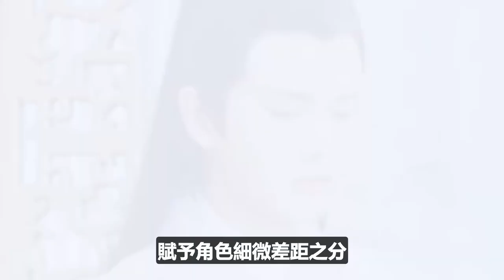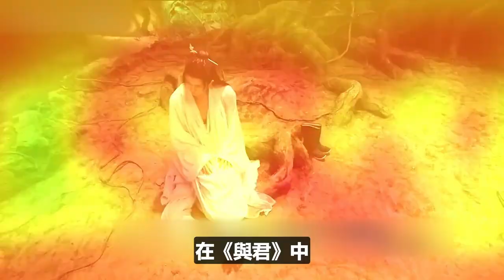魚三歲和陸八歲，姐姐們更愛哪一個？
任嘉倫 錦衣之下 與君初相識【嘉人有約】

任嘉倫喊你來追劇了，《與君初相識》香是真香，不過小編嗅到了熟悉的味道，之前出過《與君》與《周生如故》、《一生一世》的夢幻聯動，滿足細節控愛好者的小心思，本期視頻：依舊是走細節範兒，面對相同場景時，任嘉倫是怎麼展現，“一任千面”的演技的？